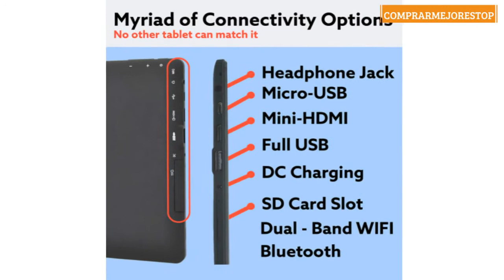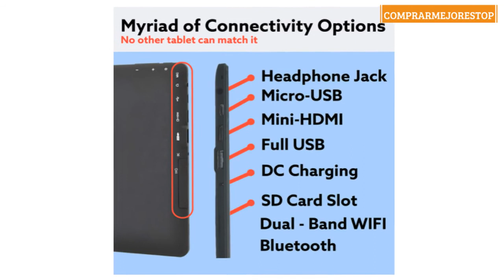[Artículo Adicional 3] Simbans TangoTab 10 Pulgadas Tableta con Teclado, Ordenador Portátil 2 en 1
[Artículo Adicional 3] Simbans TangoTab 10 Pulgadas Tableta con Teclado, Ordenador Portátil 2 en 1, Android 9 Pie, 3GB RAM, Disco 64 GB - TL93